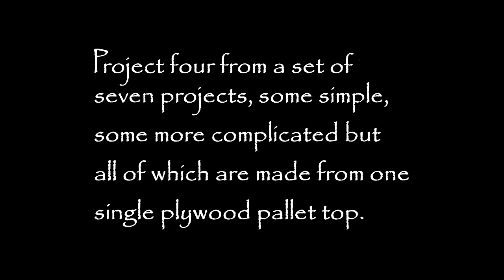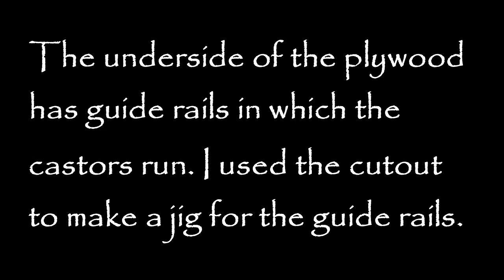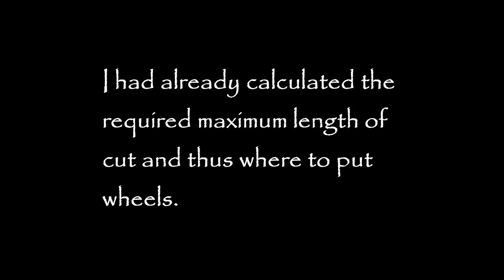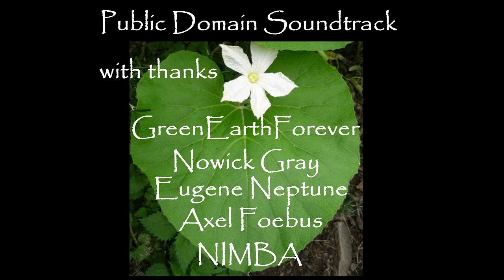Home-made tools: Cross Cut Saw Table Brico: Table Tronçonneuse. Bricolaje: Sierra de mesa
Continuing the challenge I set myself to use all of a plywood pallet top in as many ways as I could. Here's the fourth project I came up with a cross cut saw table, for acurate cutting of timber up to 250mm/10" wide. Written version with ste-by-step photos I also reused some pallet dolly wheels thrown out by one of my pallet providers.  All the best, Andy.
J'ai ramassé une grande palette en contre-plaqué et me suis donné le défi d'utiliser tout cela d'autant de façons que je pouvais. Voici le troisième projet, une table tronçonneuse. Bon Récup , Andy.
Cogí una gran paleta de madera contrachapada y me entregué al reto de utilizar todo esto en tantas formas como pudiera. Estos Este es el tercer proyecto, una sierra de mesa  Buen bricolaje! Andy.